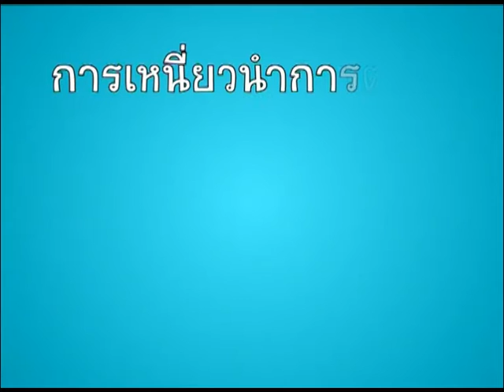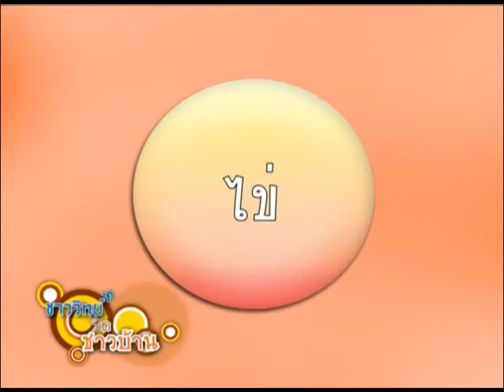ชาววิทย์ชิดชาวบ้าน ตอน เทคนิคการขยายพันธุ์โคนม เพื่อเกษตรกรไทย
ในอุตสาหกรรมการเลี้ยงโคนม วิธีผสมเทียมได้ถูกนำมาใช้เพื่อปรับปรุงพันธุกรรมของแม่โค และลดภาระการเลี้ยงดูพ่อโค แต่ปัญหาที่พบคือ แม่โคไม่แสดงอาการเป็นสัดหรือมีปัญหาทางด้านระบบสืบพันธุ์ ทำให้แม่โคจำนวนมากจึงพลาดโอกาสการผสมเทียมและตั้งท้อง วิธีการแก้ไขปัญหาแบบหนึ่งคือ ใช้การเหนี่ยวนำให้เกิดการตกไข่และผสมเทียมตามระยะเวลาที่กำหนด โดยไม่ต้องสังเกตอาการเป็นสัดของแม่โค

นักวิจัยไบโอเทคได้พัฒนาเทคโนโลยีการเหนี่ยวนำการตกไข่และผสมเทียมตามเวลาที่กำหนด วิธีการนี้ได้ทดสอบภาคสนามแล้ว ใช้ได้ผลดีกับสภาพประเทศไทยและราคาถูกกว่าวิธีที่พัฒนาในต่างประเทศ

ไบโอเทคได้ดำเนินการถ่ายทอดเทคโนโลยีและให้บริการเหนี่ยวนำการตกไข่ให้กับแม่โค โดยให้ฟาร์ม/สหกรณ์เป็นผู้ผสมเทียม โดยได้ดำเนินการถ่ายทอดเทคโนโลยีและให้บริการไปแล้วกับสหกรณ์และบริษัทหลายแห่ง ตัวอย่างเช่น สหกรณ์โคนมวังน้ำเย็น สหกรณ์โคนมพิมาย หจก.น้ำฝนฟาร์ม และบริษัท เจริญโภคภัณฑ์อาหาร จำกัด (มหาชน) และเกษตรกรรายย่อยกว่า 1,000 ราย